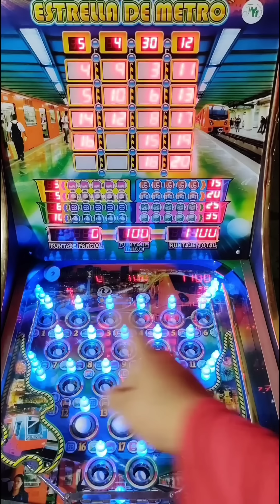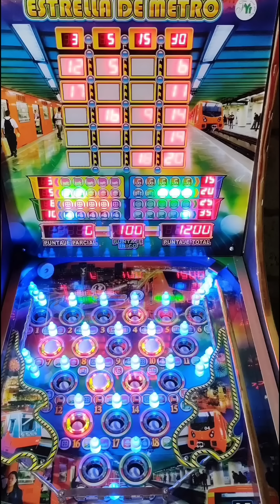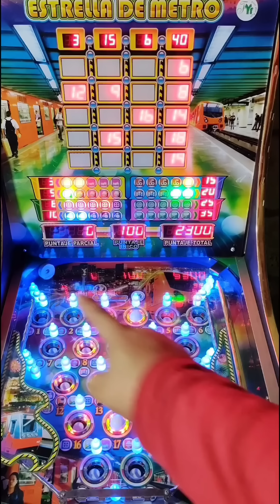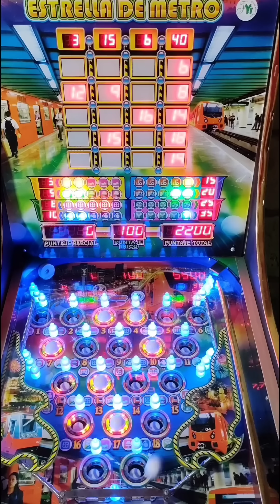Vaciada en la Estrella del metro 🚊⭐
Volví a jugar e Hicimos Juegazos y Filas 😏👌Ganamos de último Momento🤣🤣🤣 Somos PRO